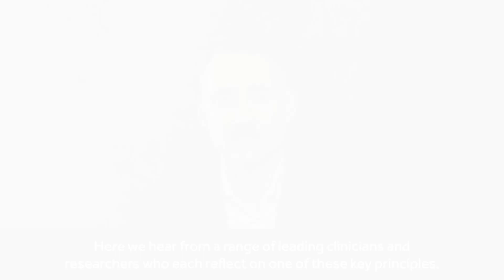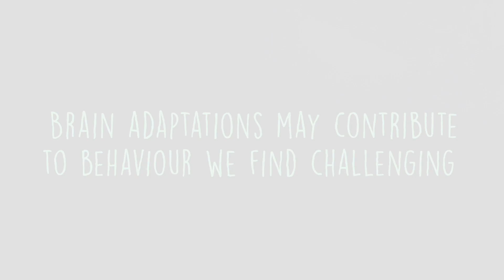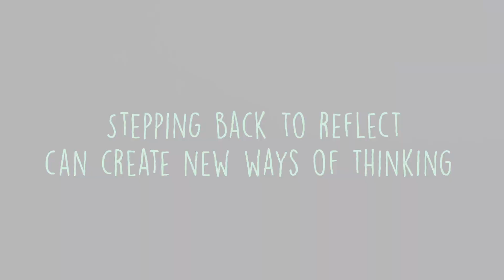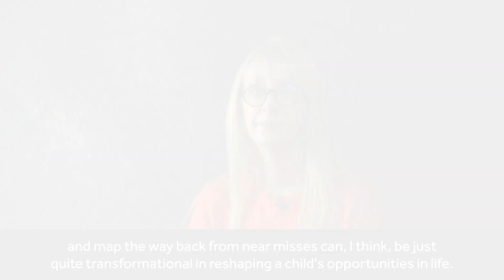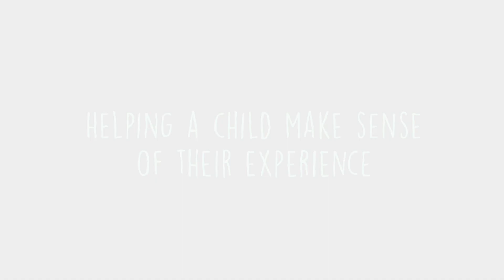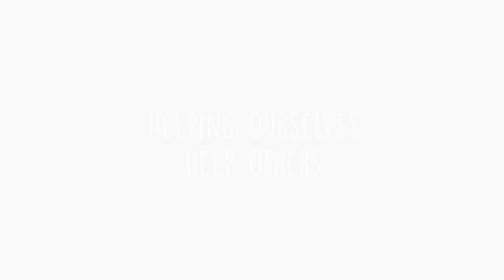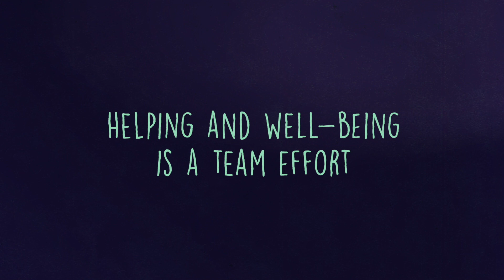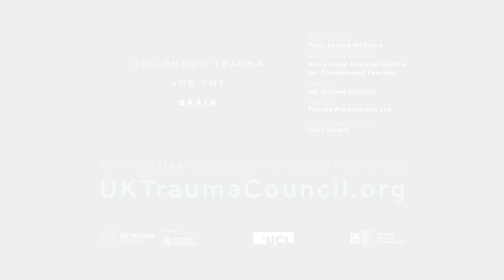How to promote resilience and recovery | UK Trauma Council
Professor Eamon McCrory explains what we can do to help promote resilience and recovery in children following experiences of abuse and neglect.

This video is a part of the Childhood Trauma and the Brain resource - a general introduction to what happens in the brain after children face traumatic experiences, like abuse and neglect. Learn more about the science and how to apply it to practice on the UK Trauma Council

About the UK Trauma Council:
The UK Trauma Council (UKTC) is a group of leading experts, drawn from a variety of disciples across all four nations of the United Kingdom (UK). We are the first UK-wide platform bringing together expertise in research, practice, policy and lived experience in the field of childhood trauma. The UK Trauma Council is hosted and supported by the Anna Freud Centre.

This video was generously funded by the Economic Social Research Council.